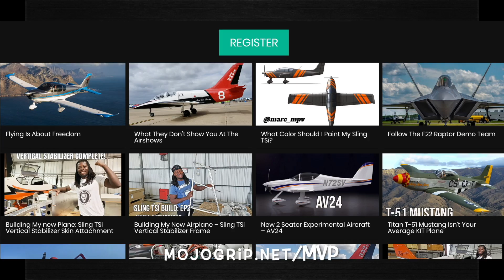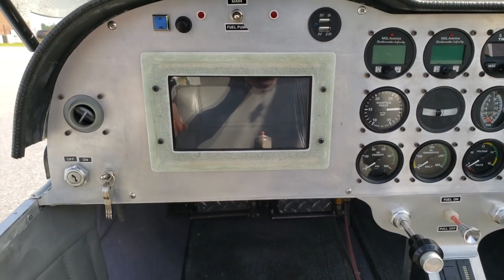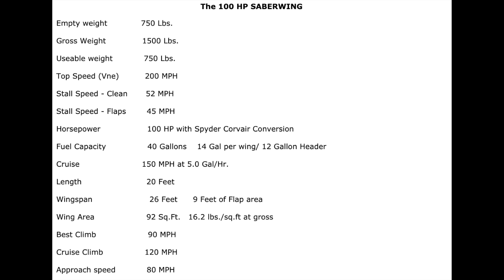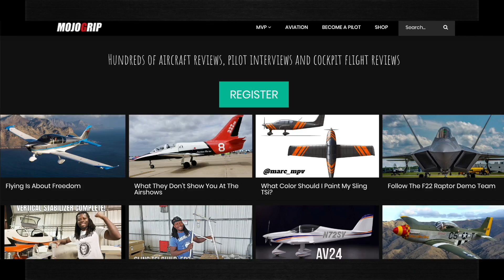Saberwing Light Sport Airplane Is Finally Here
Have any questions about the aircraft or interested in buying one?
Back with an update for the Saberwing 2 seater aircraft from Azalea aviation. If you remember we covered the original prototype of this plane last year

The Saberwing is an experimental airplane that uses a car conversion Corvair engine. The kit for the airplane starts at less than $30,000 and you can have a flying airplane under $50,000. The light sport version of the saberwing comes with tricycle landing gear and more than likely limited to 100 hp engine. You won’t be able to fly over 130 mph in this model, but that’s still plenty of speed at cruise setting. The performance for the light sport version is close in numbers with the original Saberwing. See the specs below.

Empty weight             750 Lbs.
Gross Weight              1500 Lbs.
Useable weight            750 Lbs.
Top Speed (Vne)          200 MPH
Stall Speed - Clean       52 MPH
Stall Speed - Flaps        45 MPH
Horsepower                  100 HP with Spyder Corvair Conversion
Fuel Capacity                40 Gallons    14 Gal per wing/ 12 Gallon Header
Cruise                        150 MPH at 5.0 Gal/Hr.
Length                         20 Feet
Wingspan                      26 Feet      9 Feet of Flap area
Wing Area                    92 Sq.Ft.   16.2 lbs./sq.ft at gross
Best Climb                    90 MPH
Cruise Climb                120 MPH
Approach speed            80 MPH